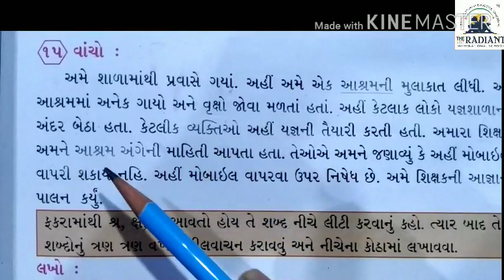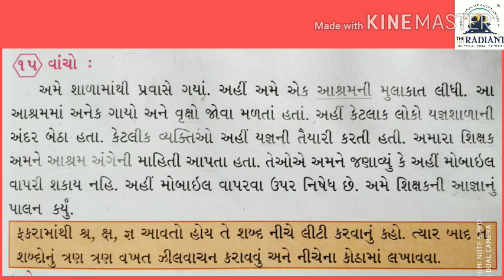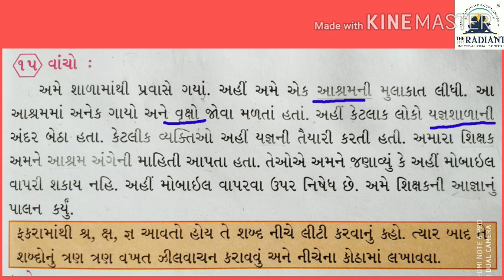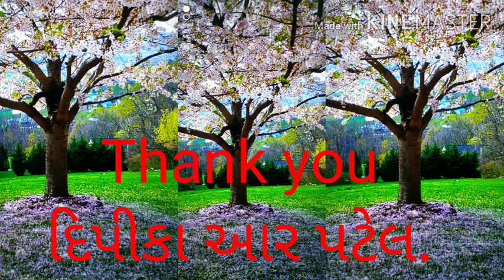GUJ MED STD 2 SUB KALLOL PATH 1 BHAG 6